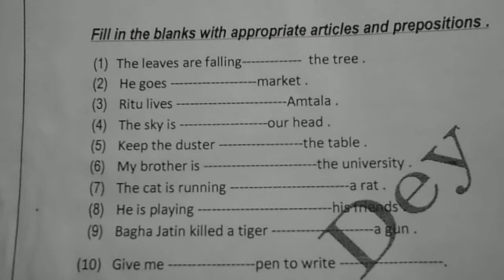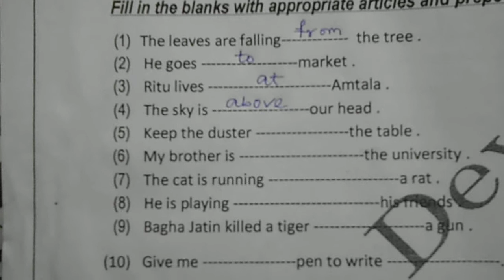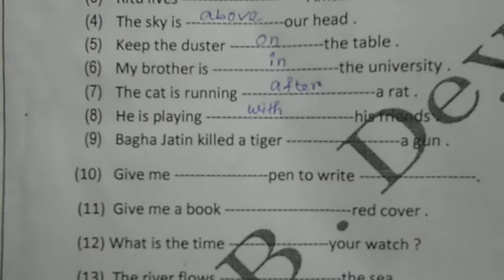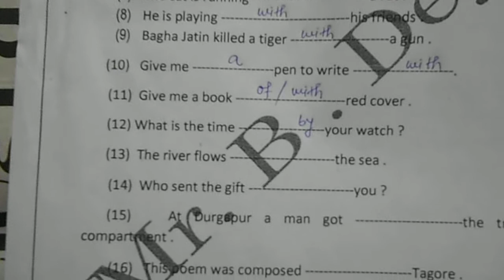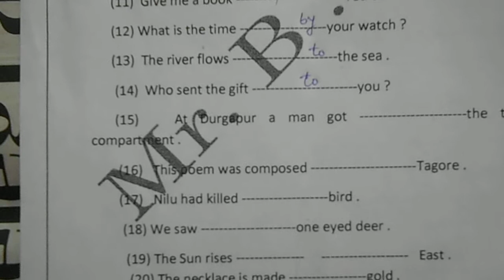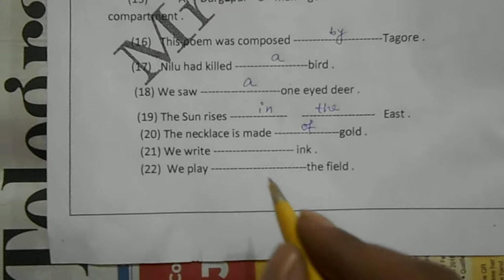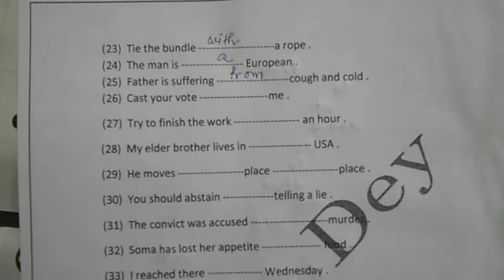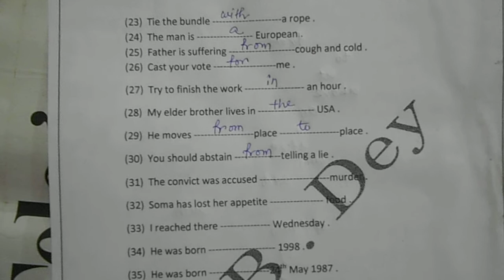Fill in the blanks with Articles & Prepositions // Practice set with solutions ..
Articles & Prepositions is an important area of English Grammar .

From class VII , you ll get questions on this portion in Madhyamik & H.S. levels . Moreover , you ll always find 1 - 2 questions on articles & prepositions in every competitive exam ..

So , as a basic area of English Grammar and English language , we must have enough knowledge on articles and prepositions .

In this video , you ll learn all about articles and prepositions ..
45 questions are given with solutions ..